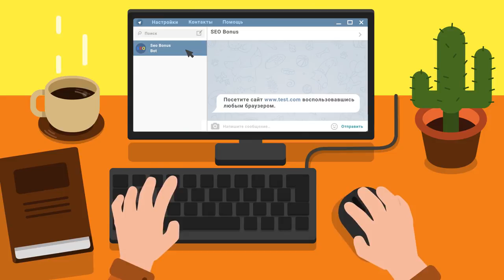Турнир Чака КОРМ2 - Бабкин якорь - MeeGo - 28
Автор реплея: Play-replay
Карта: Лайв Окс
Танк: M60
Кредитов: 38106
Фрагов за бой: 4
Урон за бой: 3949
Заблокировано урона: 390
Опыт за бой: 1016
Описание: Нет описания.